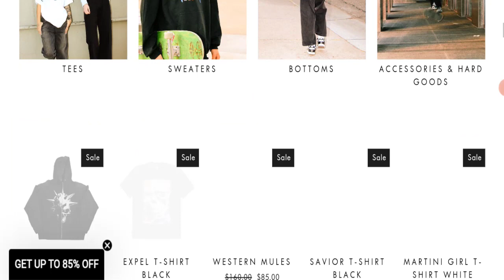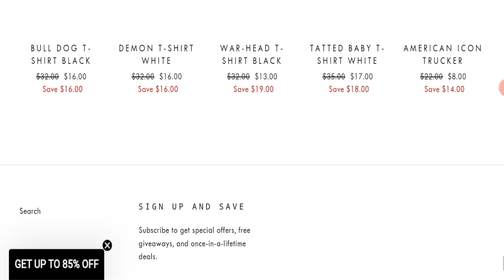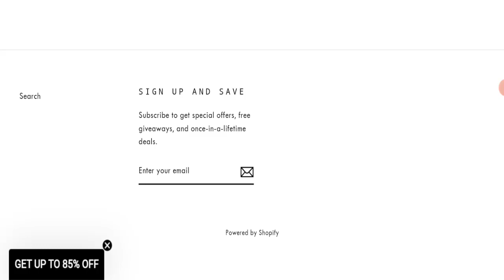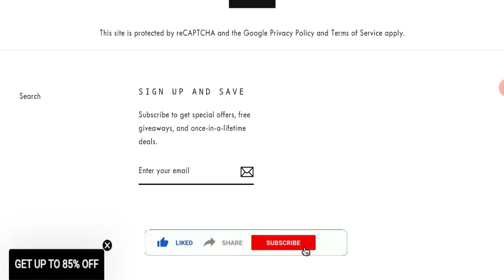Is Vivere Clothing Legit (Nov 2023) Is It A Legit Seller Or Not Truth In the Video! Scam Advice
Do you want to know about Is Vivere Clothing Legit? Watch this video till end because in this video you will get to know about the legitimacy of the site.

1. How to Refund on PayPal? Step-By-Step Guide on the Refund Policy

2. How to get a refund for a fraudulent credit card transaction

3. How to check whether a product is genuine or not?

Scam Advice